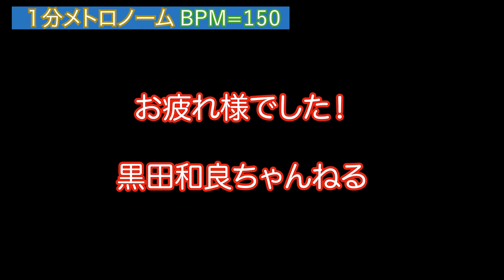１分メトロノームBPM=150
楽器などの毎日練習に是非ご使用ください！

練習のやり方はこちらで！

１分メトロノームBPM=150